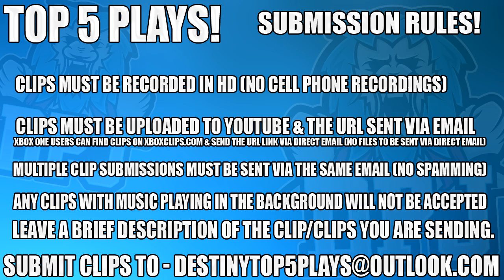Destiny: Amazing Top 5 Luckiest Plays Of The Week / Episode 313